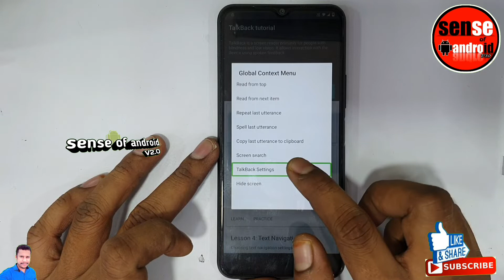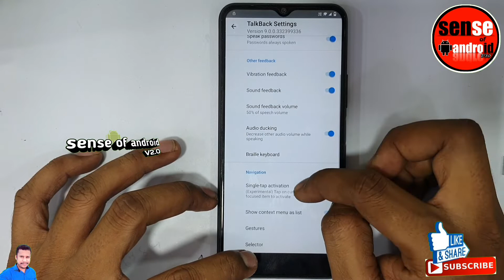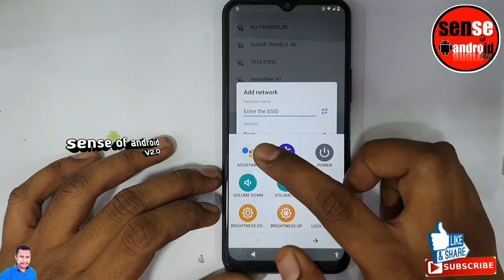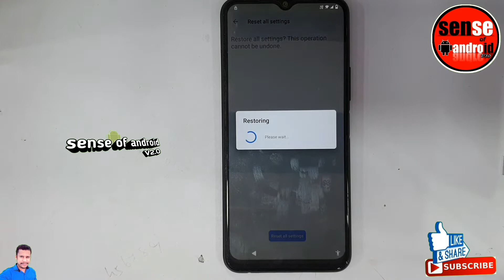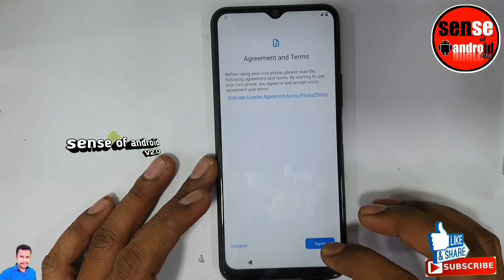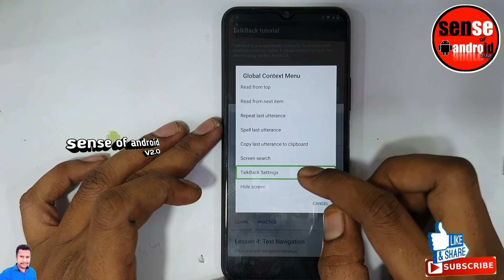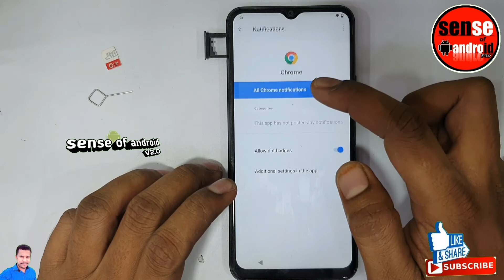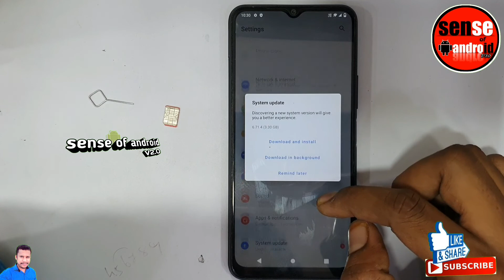New Method All ViVO Devices Android 12 FRP BYPASS (without pc) 100% Working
vivo v211 frp bypass Android 12 without pc
vivo y21 frp disable not working
vivo v211 frp google account unlock without pc
Google Account unlock vivo y21
vivo y21 google play services disable not working
all vivo android 12 frp bypass without pc
vivo y21 frp bypass without Google play service
vivo y21 frp bypass google play services not disable,
vivo y21 android setup not disable,
vivo y21 frp bypass no permission to enable voice typing,
vivo y21 android setup not force stop,
vivo y21 google play services not force stop,
vivo frp bypass no permission to enable voice typing solution,
vivo y21 frp lock remove android 12 update,
how to break vivo y21 frp lock,
vivo y20a frp unlock android 12,vivo y20i frp unlock android 11,vivo y20s frp unlock android 12,vivo y20 2021 frp unlock android 12,vivo google lock android 11,vivo forget google account